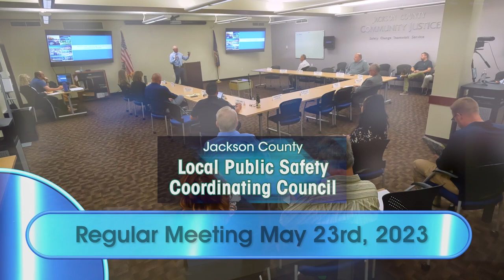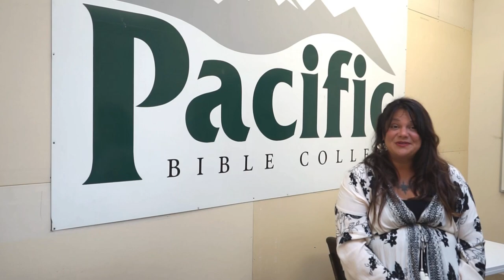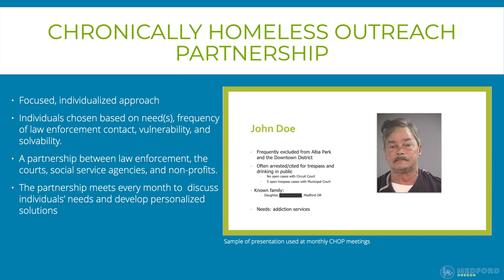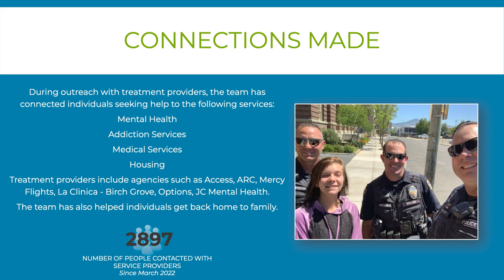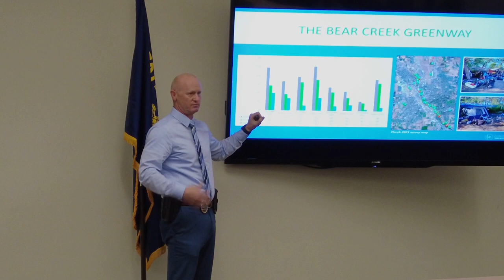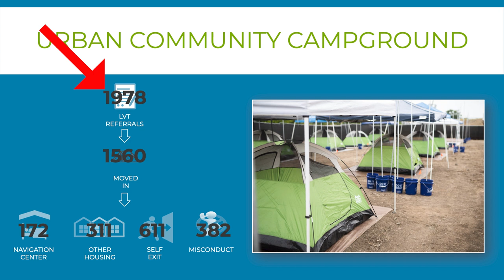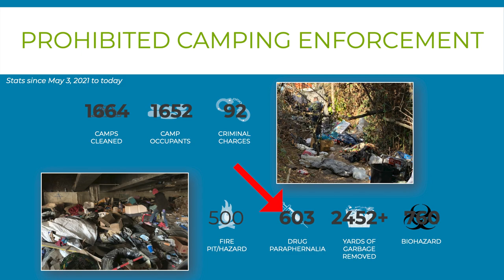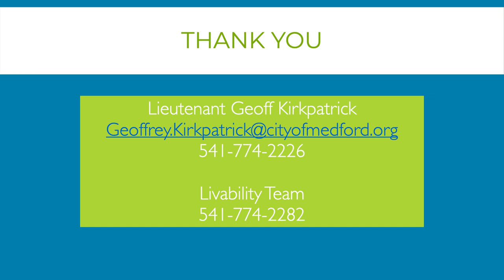May Local Public Safety Coordinating Council Meeting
Anybody who has lived in Medford for at least the past half-decade will have noticed an increased number of homeless people in the area. In 2019, the Medford Police Department realized that a new approach had to be attempted that combined both law enforcement and connecting people with resources to help them out of their houseless situations. That’s when the Livability Team was born: a unique team of officers who specialize in making contact with and providing outreach for homeless people in our community. At this month’s Local Public Safety Coordinating Council Meeting, Lieutenant Geoff Kirkpatrick gave a detailed history, overview, and future roadmap of this relatively new and cutting-edge division in the police department.